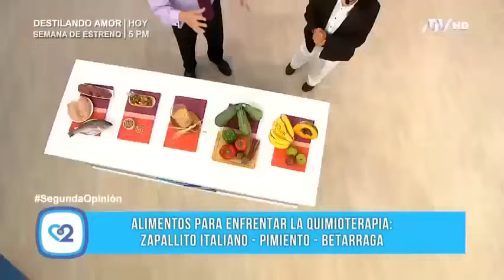¿Cuál es la alimentación ideal durante las quimioterapias?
La nutricionista Milagros La Rosa se presentó en el programa "Segunda Opinión" para dar a conocer cuáles son los alimentos que deben consumir las personas que padecen de cáncer y que se están sometiendo a quimioterapias.

Este tratamiento es muy invasivo y produce efectos indeseados en el organismo de estos pacientes, entonces es necesario preocuparse de ingerir los nutrientes que ayuden a mantener el sistema inmunológico en un nivel adecuado.